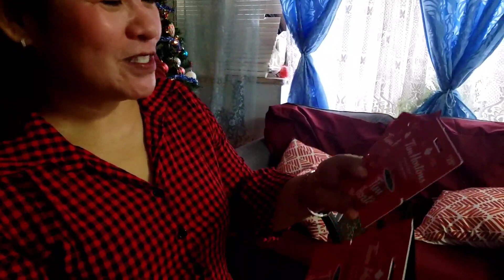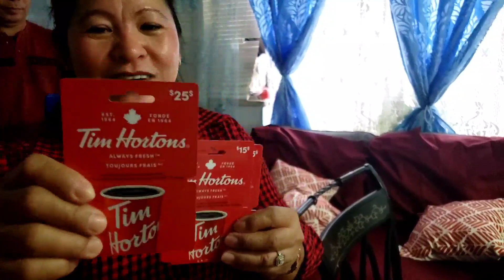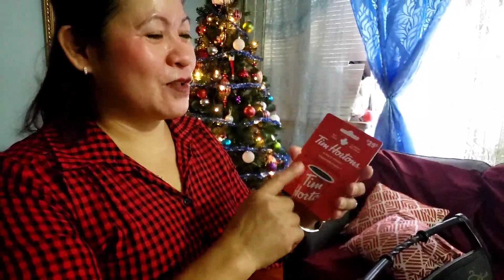Christmas celebration + may pahula tayo $25 tim Hortons gift card....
Gloria's Lifestyle @ Canada